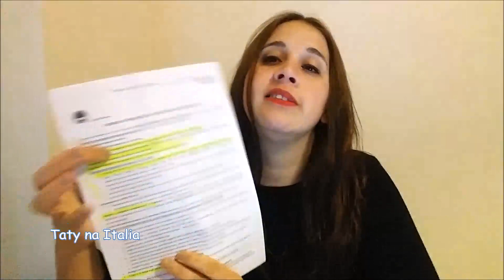Modelo ISEE: o que è? pra que serve? Como fazer? 2019 Ep.05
canal Taty na Italia agora tem uma super parceria com DAJE ASSESSORIA.

A Dajè Assessoria è uma empresa que trabalha com seriedade, profissionalismo e compromisso. Eles fazem Pesquisa e Busca de Certidões no Brasil e em todas as regioes da ITÁLIA e também com Análise Documental para o Processo de Reconhecimento da Cidadania Italiana.

Para os seguidores do canal Taty na Italia, a Dajé assessoria ira oferecer condicoes especiais, por isso ao entrar em contato com eles, diga que voce è um nosso seguidor.